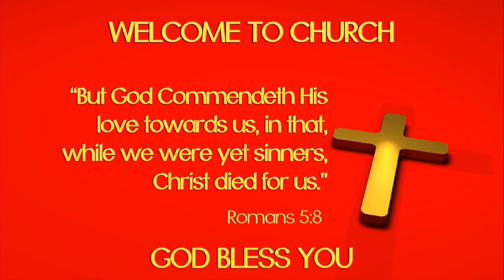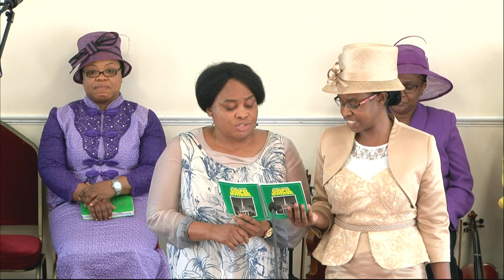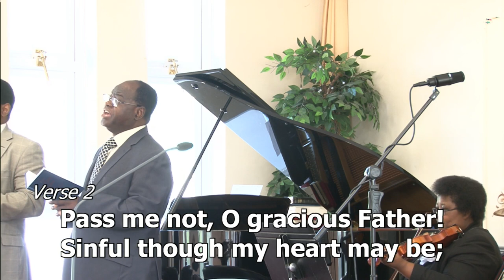27.8.2017-Sunday Devotional Service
Apostolic Faith  UK Bexley Branch